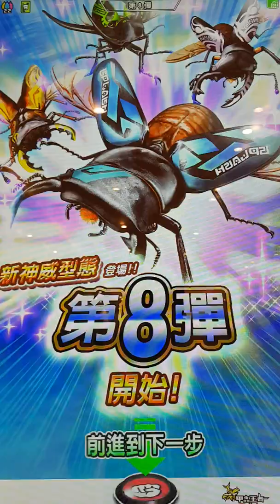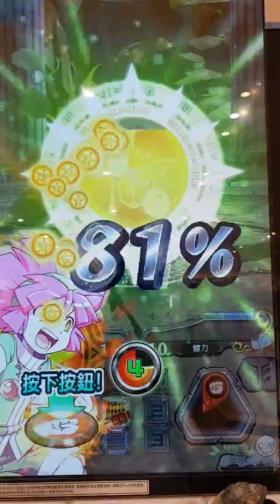新甲蟲王者 悠利(紅眼赫克力士大兜蟲)&鳴虹*戰勝[瑪雅白兜蟲獲取率提升]之一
*自訂角簡介:鳴虹是能使用所有蛾類助手能力的蛾族人